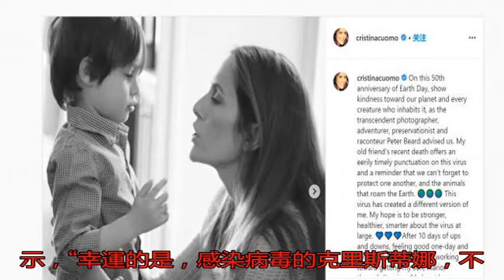繼自己和妻子感染后 CNN主播科莫14歲兒子也確診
克里斯·科莫資料圖